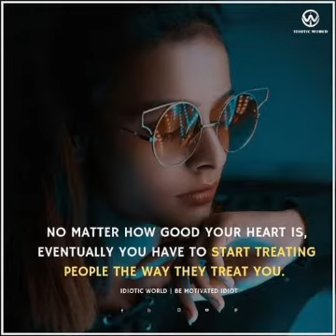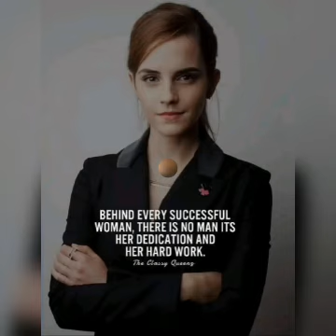# new attitude status for girls new attitude quotes